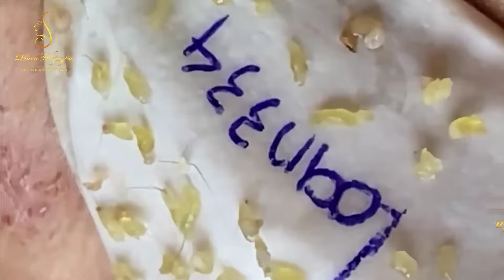Blackhead Removal With Sac Dep Spa